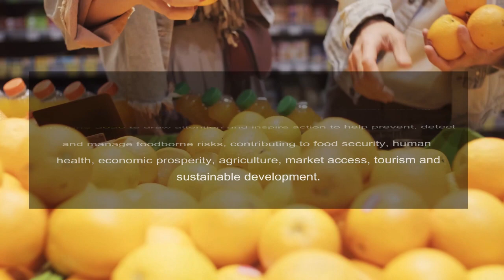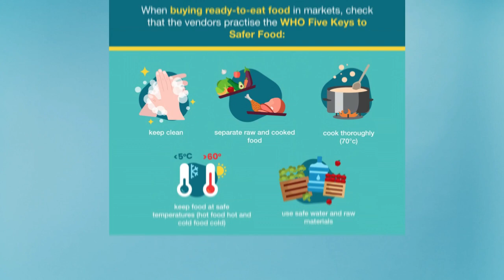World Food Safety Day | 7th June 2020